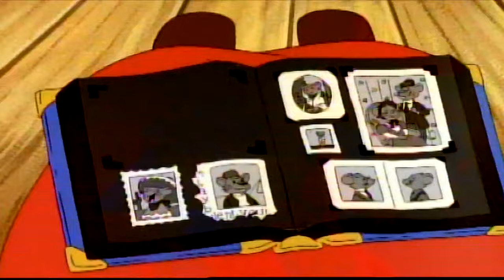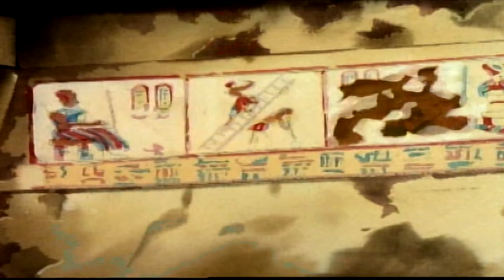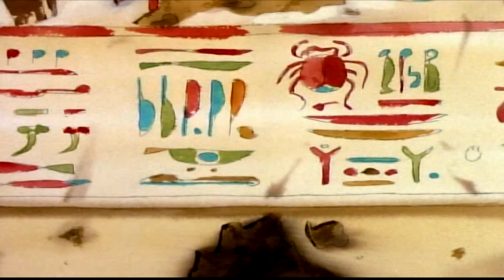Country Mouse and City Mouse Adventures: Outback Down Under (2006 UK DVD)